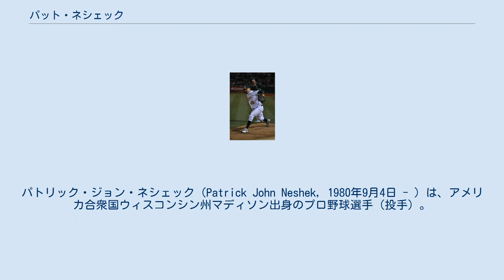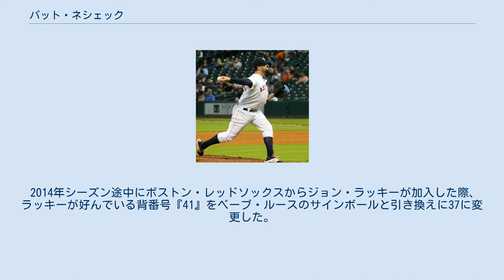パット・ネシェック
パトリック・ジョン・ネシェック（Patrick John Neshek, 1980年9月4日 - ）は、アメリカ合衆国ウィスコンシン州マディソン出身のプロ野球選手（投手）。
右投両打。
 パークセンター高等学校時代には州の代表チームに選ばれた。
1999年のMLBドラフト45巡目（全体1337位）でミネソタ・ツインズから指名を受けたが、低評価のためプロ入りせずバトラー大学へ進学。
大学では1試合18奪三振（2001年4月15日）、シーズン118奪三振（2001年）、通算280奪三振を残しチームの3つの奪三振記録を更新。
 ミネソタ・ツインズ時代 (2007年8月29日) 2002年のMLBドラフト6巡目（全体182位）で再びツインズから指名され、6月20日に契約。
この年は傘下のアパラチアンリーグのルーキー級エリザベストン・ツインズでプロデビュー。
23試合に登板して0勝2敗15セーブ・防御率0.99・41奪三振の成績を残した。
 2003年はA級クァッドシティズ・リバーバンディッツ、A+級フォートマイヤーズ・ミラクル、AA級ニューブリテン・ロックキャッツでプレー。
A級クアッドシティズでは28試合に登板して3勝2敗14セーブ・防御率0.52・53奪三振の成績を残した。
 2004年はA+級フォートマイヤーズで開幕を迎え、7月にAA級ニューブリテンへ昇格。
AA級ニューブリテンでは26試合に登板して2勝1敗2セーブ・防御率3.82・38奪三振の成績を残した。
 2005年はAA級ニューブリテンでプレーし、55試合に登板して6勝4敗24セーブ・防御率2.19・95奪三振の成績を残した。
オフの11月18日にツインズとメジャー契約を結び、40人枠入りを果たした。
 2006年2月8日にツインズと1年契約に合意。
3月14日にAAA級ロチェスター・レッドウイングスへ配属され、開幕を迎えた。
AAA級ロチェスターでは33試合に登板。
6勝2敗14セーブ・防御率1.95と好成績を残し、7月6日にメジャーへ昇格。
同日のテキサス・レンジャーズ戦でメジャーデビュー。
2イニングを投げて被安打1、無失点だった。
7月30日のデトロイト・タイガース戦では打者1人、僅か5球でメジャー初勝利を挙げた。
 2007年3月2日にツインズと1年契約に合意し、自身初の開幕ロースター入りを果たした。
開幕後は4月に2勝0敗、防御率2.25、5月は13.2イニングを投げて被安打6、防御率0.66と好成績を残し、オールスターの最終選出候補者に選ばれる（他の候補者はジェレミー・ボンダーマン、ケルビム・エスコバー、岡島秀樹、ロイ・ハラデイで最終的に岡島が選出）。
 2008年2月27日にツインズと1年契約に合意。
5月9日に右肘の怪我で故障者リスト入りし、残りのシーズンを全休した。
この年は故障の影響で15試合の登板にとどまり、0勝1敗・防御率4.73・15奪三振の成績を残した。
オフの11月11日にトミー・ジョン手術を受けることが発表され、11月18日に手術を受けた。
 2009年は前年の手術の影響でシーズンを全休した。
 2010年1月19日にツインズと1年契約に合意。
開幕後は4試合に登板したが、中指の炎症で4月15日に故障者リスト入りしたが、別の機関のMRI検査で指ではなく手のひらの炎症と明らかになる。
この事に対してネシェックは誤った診断を下された事で復帰が遅れることに自身のFacebookで怒りを顕にし、ロン・ガーデンハイアー監督もツインズ首脳陣とメディカル・スタッフを公の場で批難した。
6月5日に故障者リストから復帰し、AAA級ロチェスターへ異動。
9月6日にメジャーへ昇格した。
オフの12月2日にツインズと1年契約に合意した。
 サンディエゴ・パドレス時代 (2011年4月9日) 2011...